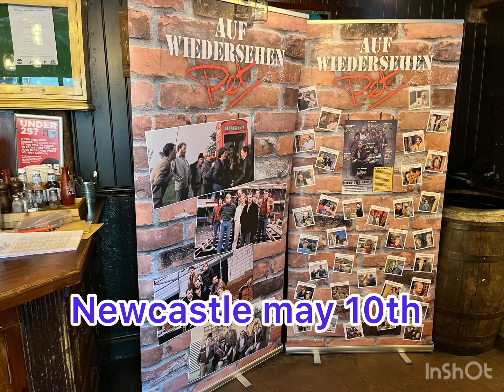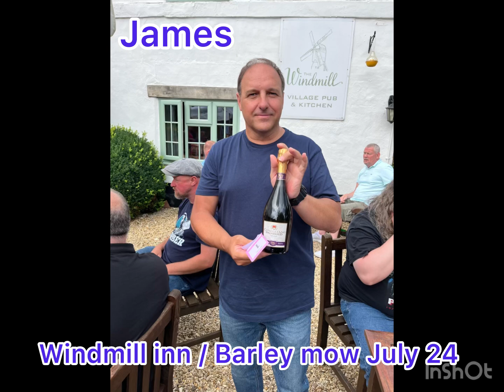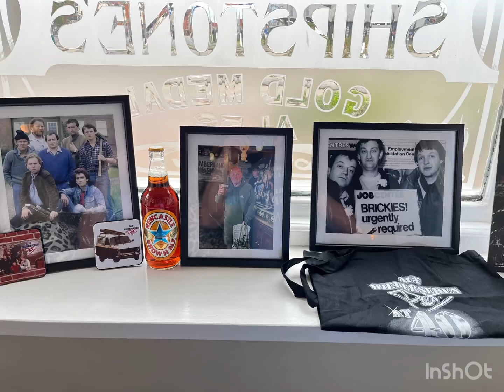AUF WIEDERSEHEN PET FAN GATHERINGS 2024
Few photos from our 2024 fan gatherings in Nottingham and Newcastle, we raised a total of £782 for the chosen charities, Sunday for Sammy & FACT @AufWiedersehenPet